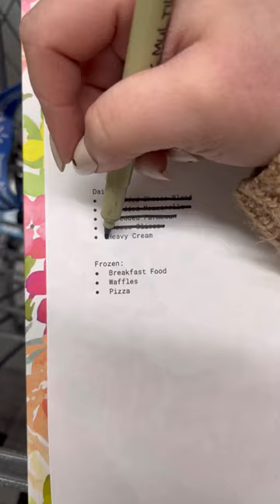Shop With Me at Walmart: Part 1